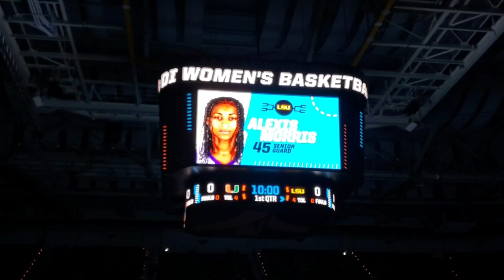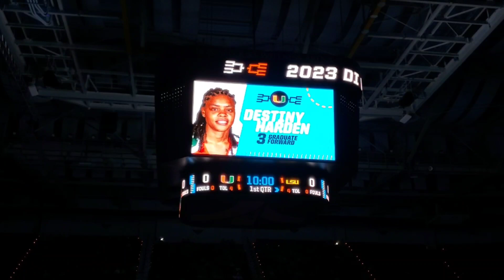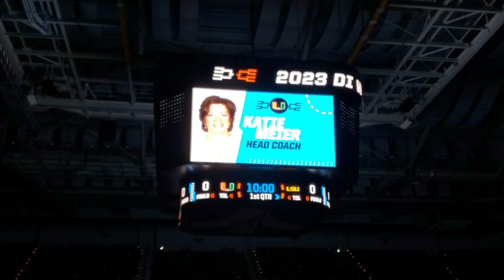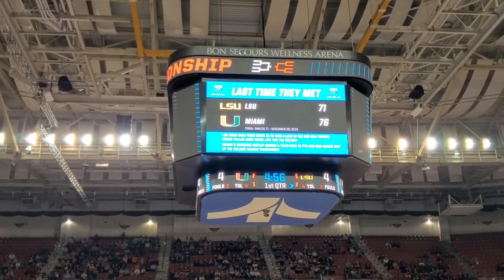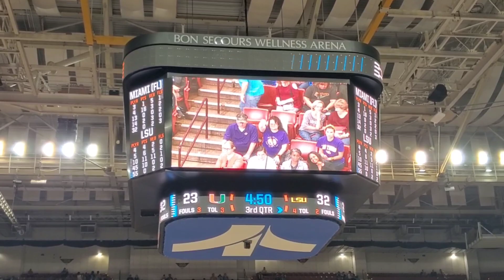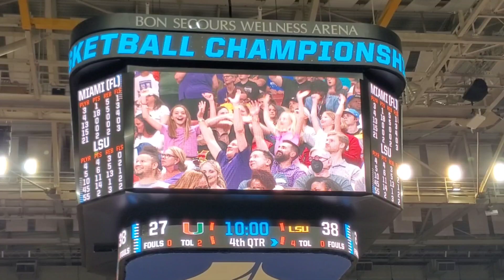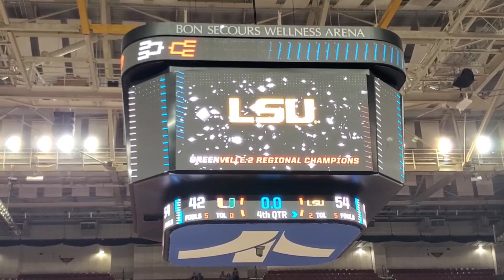LSU vs Miami Women's Basketball | Elite 8 | Game Clips, Celebration + More | 3.26.2023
On March 26, 2023, LSU and Miami faced off in a highly-anticipated Women's Basketball Elite 8 game. The game was held at Bon Secours Arena in Geeenville, SC, with fans of both teams showing up in to cheer on their respective squads.

From the very beginning, it was clear that this game was going to be a close one. The first half saw back-and-forth action, with neither team able to gain a significant advantage over the other.

In the second half, however, LSU began to pull ahead, led by their star players who made several key baskets and steals. Despite Miami's best efforts to rally, they were unable to catch up to LSU, who maintained their lead until the final buzzer.

After the game, the LSU fans erupted in celebration, as their team had advanced to the final four in Dallas. Mike the Tiger, the LSU mascot, was even dressed in a sparkling jacket like their coach Kim Mulkey. The pep band and cheerleaders put on an entertaining show for the fans, who were loud and enthusiastic throughout the game.

Overall, it was an exciting and hard-fought game, with LSU coming out on top and earning a well-deserved spot in the final four.